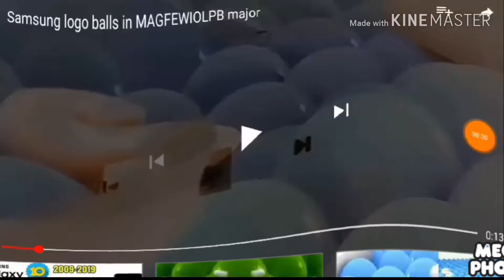Samsung logo balls in MAGFEWIOLPB major